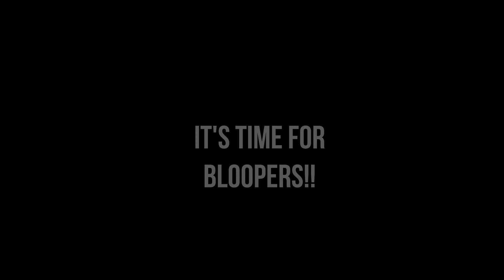Bloopers pt. 2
Enjoy these bloopers from our most recent video tribute "Grudges" by Paramore.

Featuring Lucydafirst by Ej Hoffman.